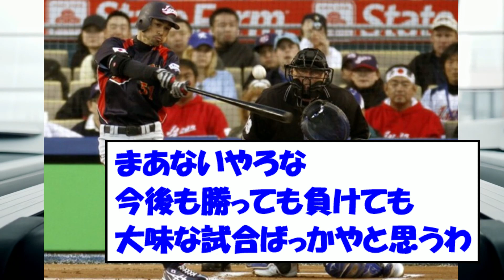【悲報】今回はこれからあるのか？2023年のWBCさん、「イチロータイムリー」「鳥谷盗塁」←これに次ぐ名シーンがない‥